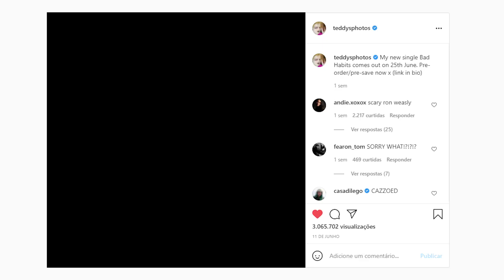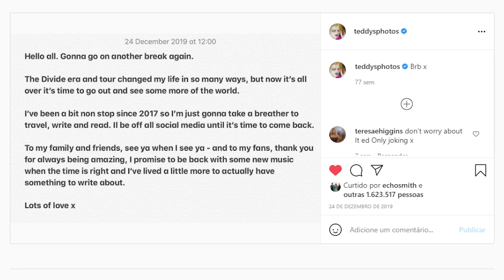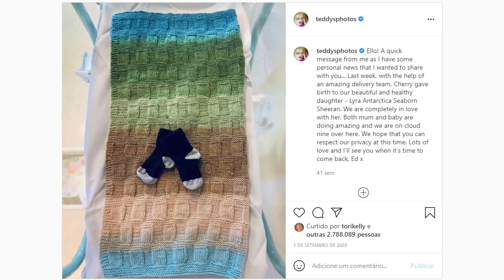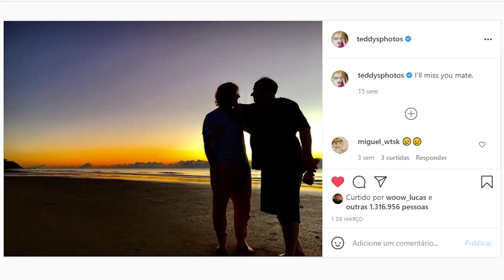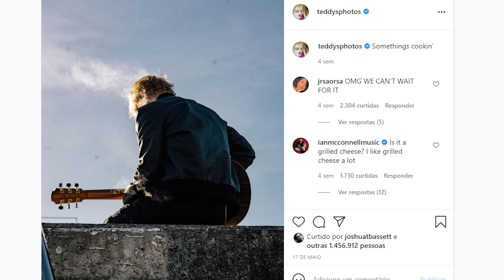ED SHEERAN: Subtract vem aí? EASTER EGGS da nova era + CONCEITO dos "álbuns da matemática"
Ed Sheeran está prestes a lançar seu novo single, Bad Habits, e por isso, neste vídeo, eu juntei todos os sinais de que o próximo álbum dele vem aí e deve se chamar "Subtract"! Também fiz um recap do último ano na vida dele e expliquei o conceito por trás dos "álbuns da matemática".

Edição perfeita: Giovanna Parise (@GiParise)

Não se esqueça de curtir, comentar, compartilhar e se inscrever!

Podcast: @antespopdoquenunca